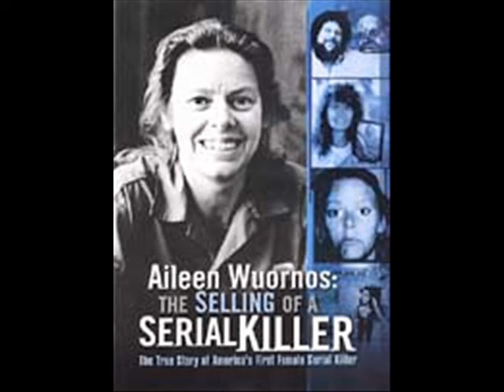Aileen Wuornos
Aileen photos played to the song Carnival by Natalie Merchant (the song played at her wake) RIP Lee xxx .. The music was removed by Youtube, sorry!